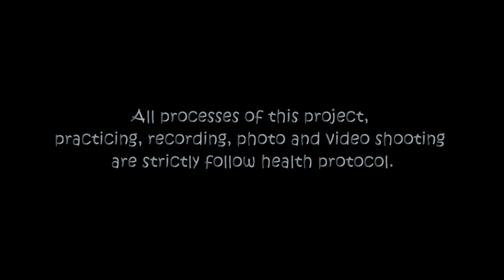BULAN Official Music Video - Adrian Setiawan, Isdiana Melo, Anggindita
“Bulan” is a song which tells about how faithful the moon toward the earth. The moon always accompanies the earth and never been distracted by anything else. This song is trying to impress its listeners that we can imitate the faithfulness of the moon. It should be shown even when we are apart from our loved one, not only when he is near or in front of us. And of course it can only be done if it is motivated by love.

We hope this song can comfort and inspire its listeners to always be faithful even when no one seems watching over us.

Since we are still facing pandemic, all processes of this project, practicing, recording, photo and video shooting are strictly follow health protocol.

Performed by : Adrian Setiawan, Isdiana Melo, Anggindita
Song Writer   : Isdiana Melo
Music Producer : Adrian Setiawan
String Instrument : Anggindita
Mixing Mastering : Mas Ian

Music Video:
Videographer : Gregorius Prima Adolfo
Directed by  : Isdiana Melo
Edited by  : Gregorius Prima Adolfo, Isdiana Melo

Info: Instagram @adrianwst @isdianaa @angginditadw